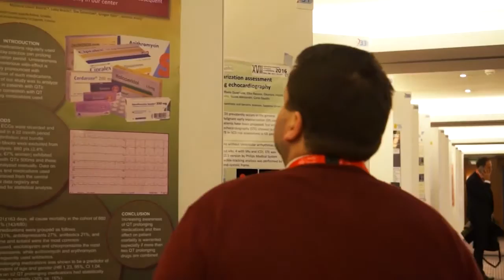Pacing 2016: quattro giorni con l’elettrofisiologia internazionale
Grande successo della 17esima edizione del Progress in clinical pacing a Roma con nomi di fama internazionale nel campo dell'elettrofisiologia. Intervista a Luca Santini, co-chairman del congresso.